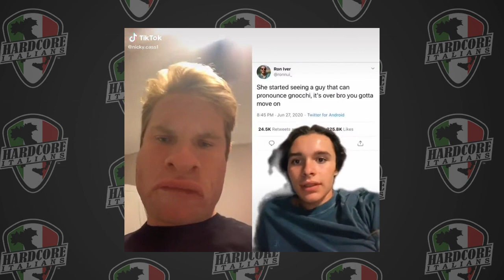Americans vs Italians - Nicky Cass Video Compilation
Videos from Nicky Cass